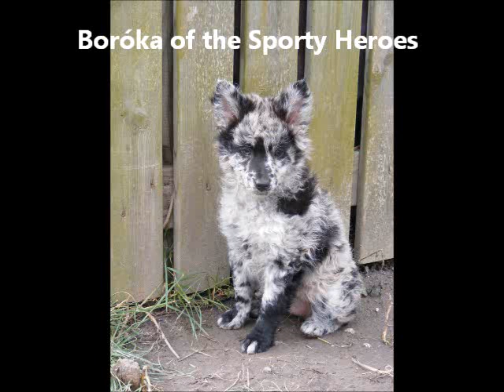Boróka of the Sporty Heroes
Kormosvári-Hajtó Száva x Királytanyai Zuzmó